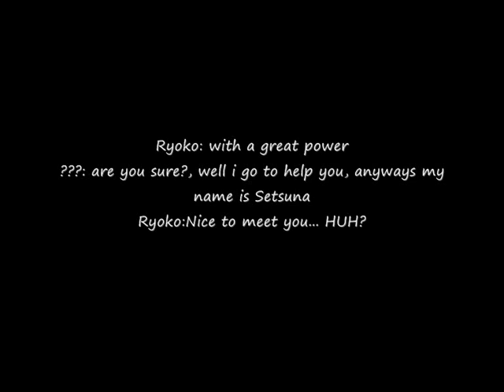Ryoko Asakura (me) Vs S.O.S Brigade Finall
Finallyyy i done this video XD, i hope you like this video too, anyways i dont want to disturb any of my friend that use Haruhi or Nagato